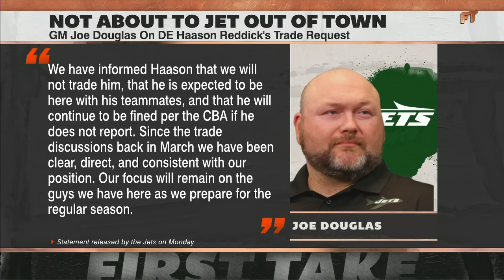Haason Reddick's holdout A BIG DEAL? 🤔 'NO! This is an OFFENSIVE team!' - Matt Barrie | First Take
On First Take, Bart Scott, Matt Barrie and Shae Cornette join Christine Williamson to debate whether DE Haason Reddick's holdout is problematic for the New York Jets after trading for him this offseason.